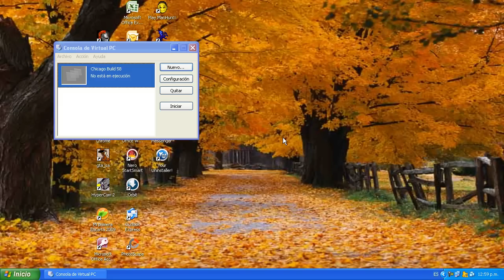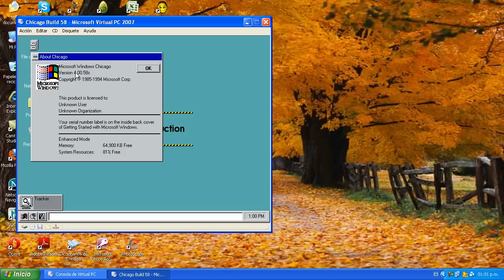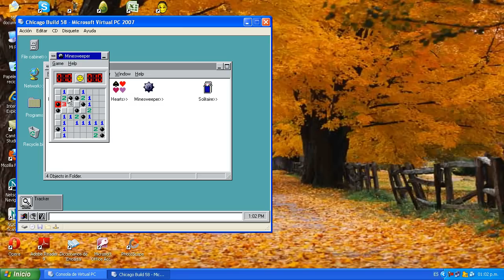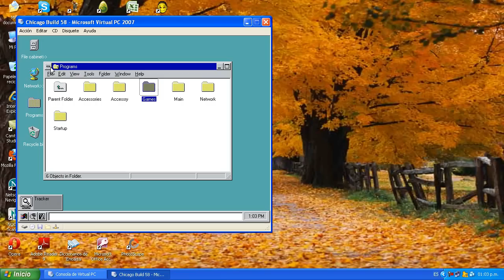Microsoft Virtual PC 2007, Chicago Build 58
ESP:esto es windows chicago build 58, la version de windows 95. tengo el vhd que lo descargue

ENG: this is windows chicago build 58, the version of Windows 95. I have the vhd to download it